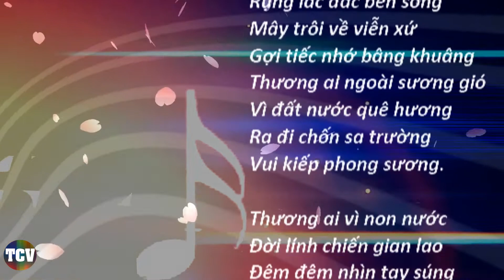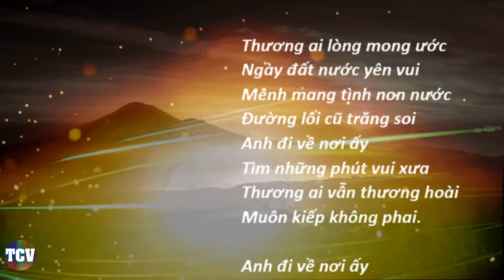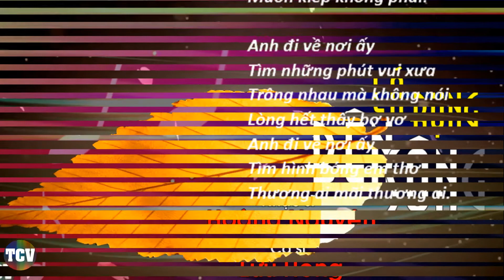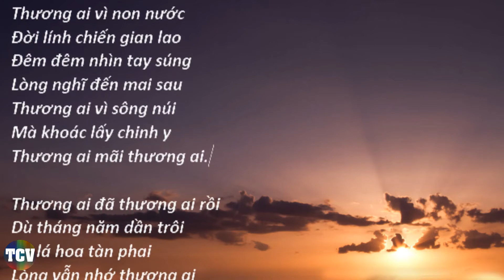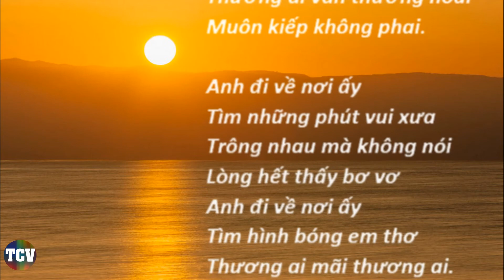Lá Rụng Ven Sông, Sáng tác: Hoàng Nguyên, Ca sĩ: Lưu Hồng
Lá Rụng Ven Sông
Sáng tác: Hoàng Nguyên
Ca sĩ: Lưu Hồng
Hôm nao nhìn lá úa
Rụng lác đác bên sông
Mây trôi về viễn xứ
Gợi tiếc nhớ bâng khuâng
Thương ai ngoài sương gió
Vì đất nước quê hương
Ra đi chốn sa trường
Vui kiếp phong sương.

Thương ai vì non nước
Đời lính chiến gian lao
Đêm đêm nhìn tay súng
Lòng nghĩ đến mai sau
Thương ai vì sông núi
Mà khoác lấy chinh y
Thương ai mãi thương ai.

Thương ai đã thương ai rồi
Dù tháng năm dần trôi
Dù lá hoa tàn phai
Lòng vẫn nhớ thương ai
Thương ai mãi mãi thương ai
Như gió vẫn thương trăng
Như bướm vẫn thương hoa
Thương ai vẫn thương ai hoài.

Thương ai lòng mong ước
Ngày đất nước yên vui
Mênh mang tình non nước
Đường lối cũ trăng soi
Anh đi về nơi ấy
Tìm những phút vui xưa
Thương ai vẫn thương hoài
Muôn kiếp không phai.

Trông nhau mà không nói
Lòng hết thấy bơ vơ
Tìm hình bóng em thơ